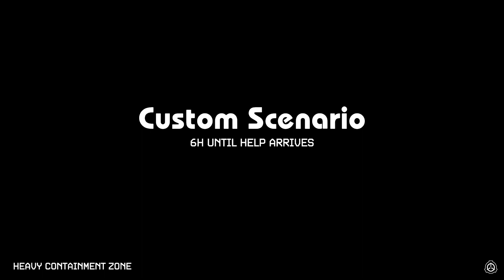SCP: Observer | Max Difficulty | Custom scenario | Heavy containment zone | No Commentary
This is not a win, but I was so close. I tried about 40 times, and this kept happening.
Is this completely based on luck? Has anyone been able to beat this? Any suggestions?